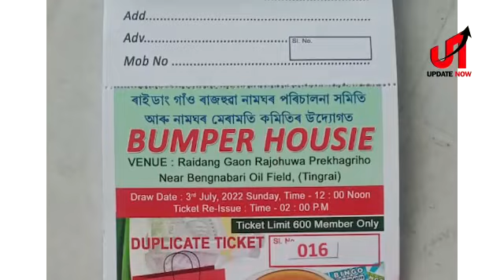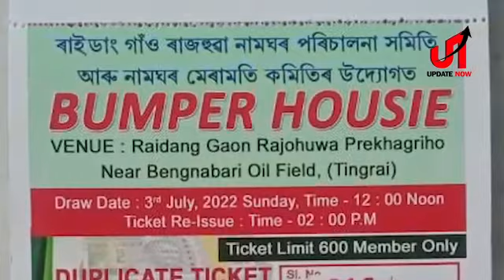ফুলনি মানে বাগিচা, বাগিচা মানে ফুলনিহাউচি মানে সংস্কৃতি, সংস্কৃতি মানে হাউচি